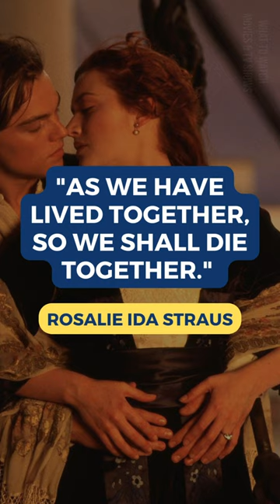Do you know? In the film Titanic - Part 1 What To Watch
In the film Titanic, 2 elderly couple was seen hugging on the bed as water floods their chambers, were the owners of Macy's department store in New York, Rosalie Ida Straus and Isidor Straus, both died on the Titanic.

Rosalie was offered a seat on the lifeboat but she declined the offer to stay with her husband, saying "As we have lived together, so we shall die together."

The scene was filmed but did not make it to the final cut of the film. Where Mrs. Straus states, "Where you go, I go," which prompted Rose to use the same line in the film.

And don't forget to give this video a thumbs-up.